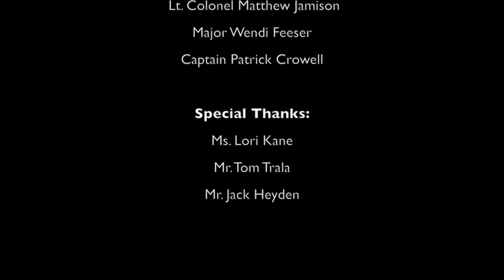Unattended Motor Vehicles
This video depicts a victim leaving their car running to warm-up and just how easy it is to have their car taken.